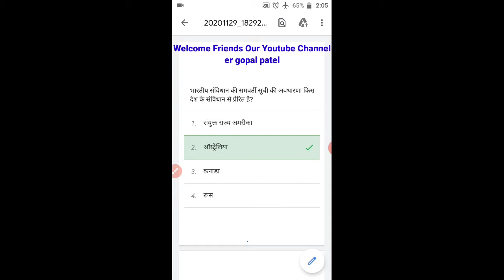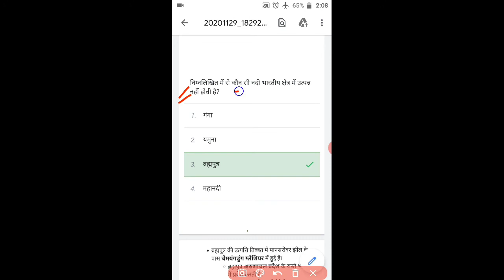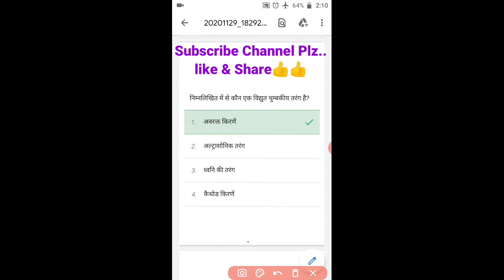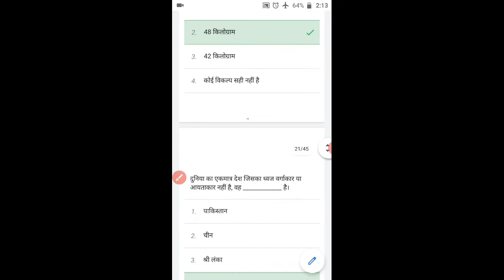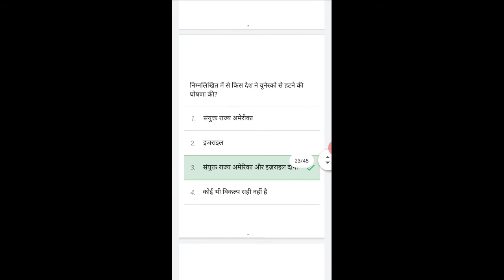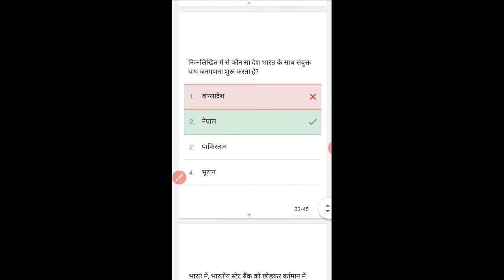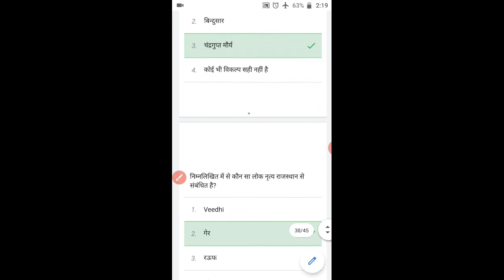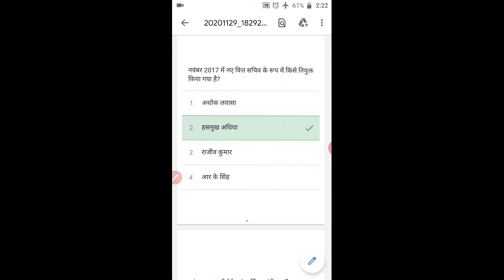Delhi police Constable previous year question! delhi police previous year question!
NOTE --दोस्तों मैं रेलवे ntpc, group d, alp, ssc , bank से related question science, social science, current affiars , और  latest job  की जानकारी भी समय पर बताता हूँ ।